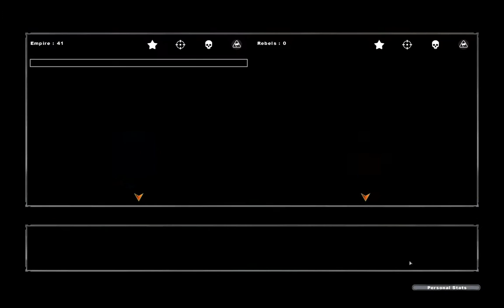Star Wars Battlefront 2 100 Abo Spezial komplette Galaxiseroberung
Ja habt richtig gelesen! Eine komplette Galaxiseroberung in ein Video! Und nochmal danke für über 100 Abos.